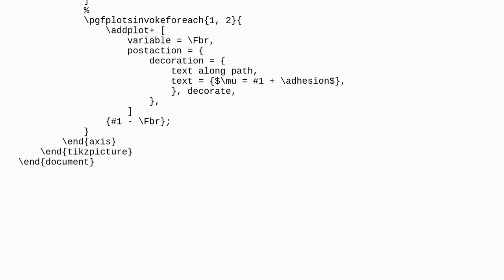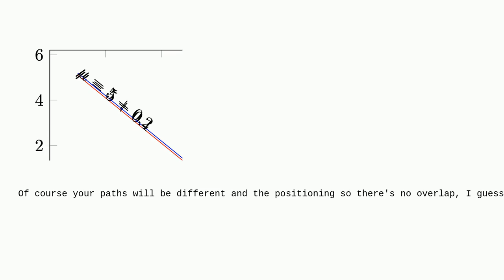Tex: decorations.text: How to have math inside the text key?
decorations.text: How to have math inside the text key?

A special thanks goes out to the community

  decorations pgfplots